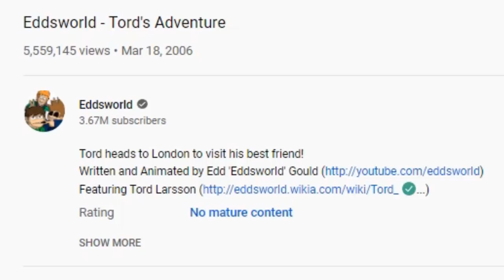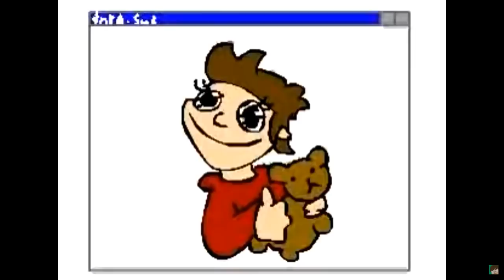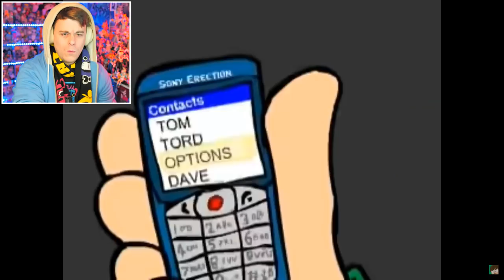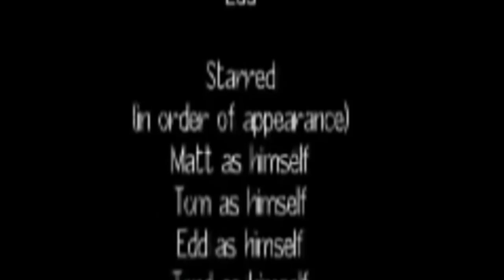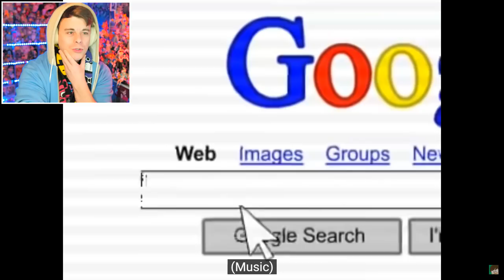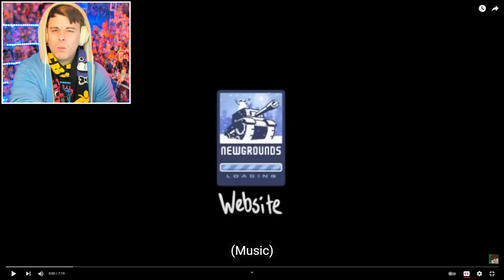I Finally Watched Eddsworld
Eddsworld reaction! After countless requests to watch the animated internet series Eddsworld, we finally react to it. Since we've played many Friday Night Funkin' mods to do with Eddsworld and it's characters, I think it's finally time we learn more about Edd, Tord, Tom and Matt! In this reaction video of the Eddsword series I watch some of the oldest Eddsworld animations that were on Newgrounds to learn of it's original origins such as "Eddsworld - Tord's Adventure", "Eddsworld - Zombah Nation", "Eddsworld - Christmas Visitor", "Eddsworld - Zanta Claws", and more! I hope everyone enjoys my reaction and video, as it'll be nice to react to the more modern Eddsworld episodes next time, so let me know!